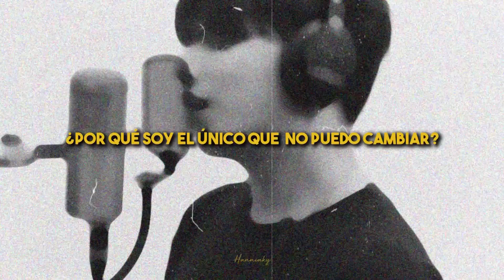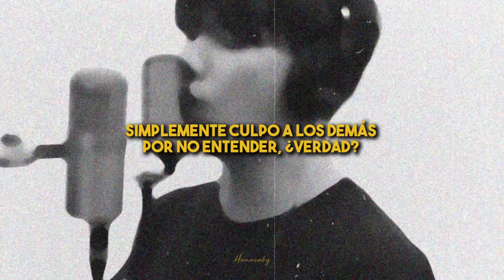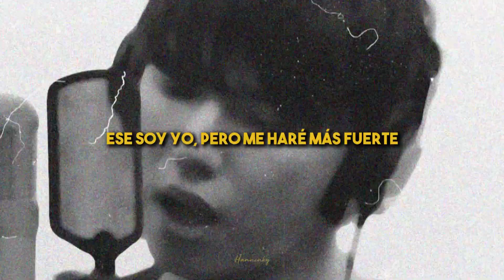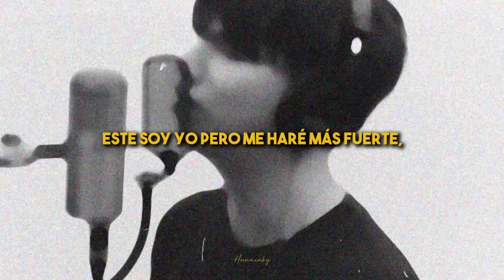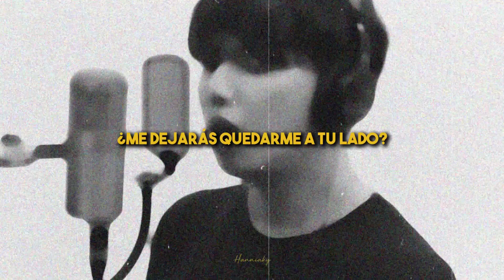MY FIRST STORY - ハイエナ [HYENA] (SUB ESPAÑOL)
MY FIRST STORY - HYENA (SUB ESPAÑOL)

Canción: ハイエナ (Hyena)
Artista: MY FIRST STORY
Álbum: "Ⅴ"

MY FIRST STORY SUBTITULADO AL ESPAÑOL
MY FIRST STORY SUB ESPAÑOL
MY FIRST STORY ESPAÑOL